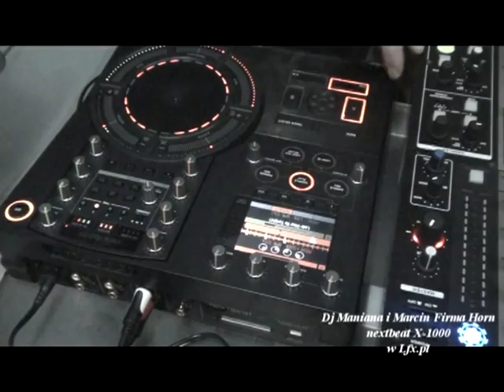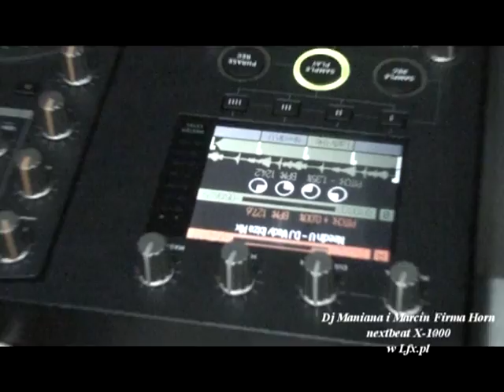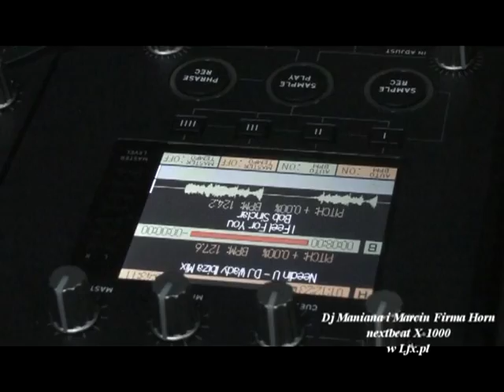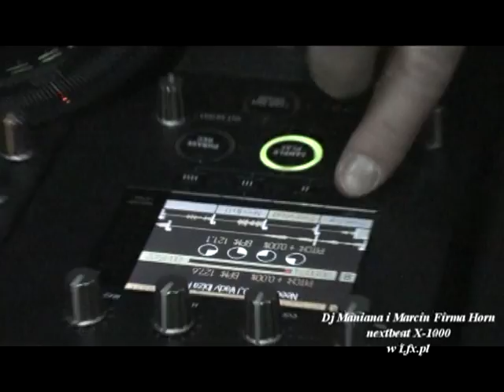LFX DJ SHOP - DJ MANIANA wprowadzenie NEXTBEAT 2